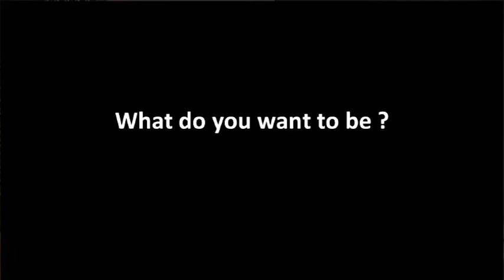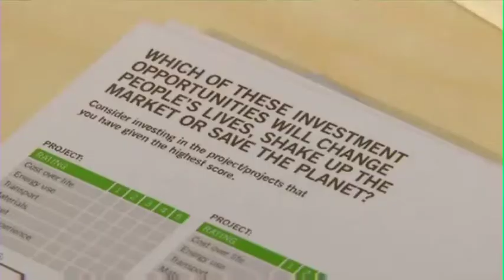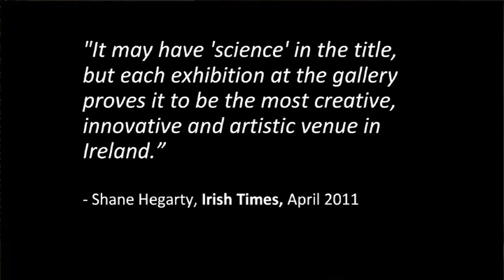The Science Gallery: Chris Horn at TEDxBelfast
"Is there a difference between artistic science and scientific art?" asks Chris Horn. Chris describes himself as an electronics engineer. He is much more; an entrepreneur in technology with a global reputation who has been on the leading edge of creating the tech industry in Ireland. He is noted for his wry observations in his blog, and for his incredible vision. AT TEDxBelfast in Titanic Belfast he talked about one of his great ideas: The Science Gallery in Dublin. It is about to be duplicated in half a dozen other cities around the world. The Science Gallery engages children and young people's interest in science and demonstrates how they can become scientists, technologists and engineers.